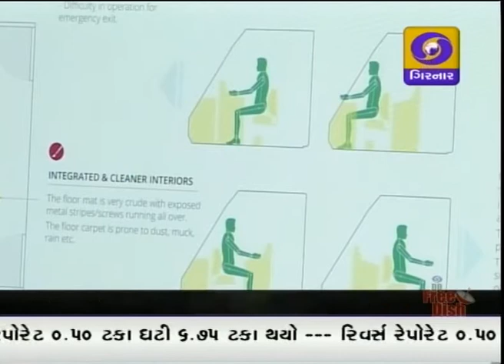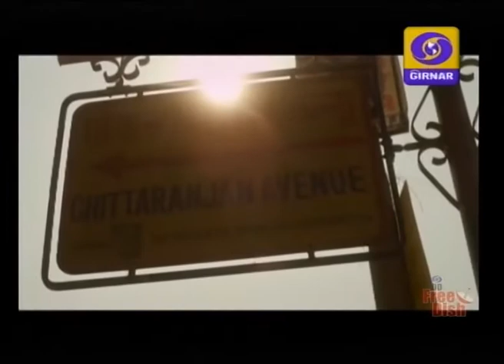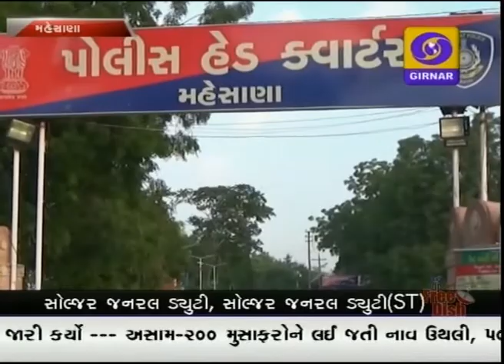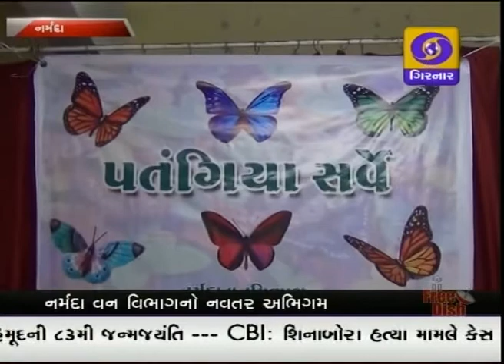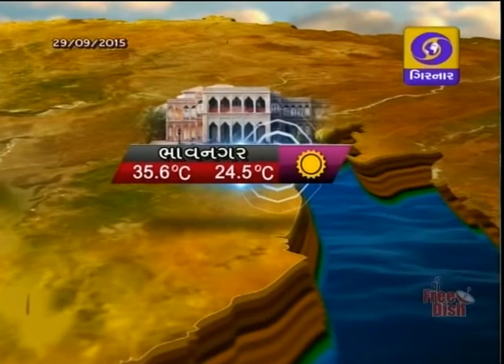GUJARATI NEWS ON DD GIRNAR 8.30 PM DATE - 29-09-2015